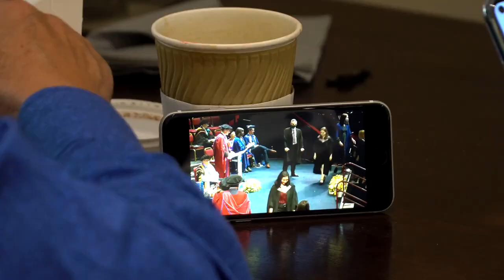March Graduation 2022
Our March 2022 graduation ceremonies gave us a very special opportunity to celebrate the achievements of graduands who were unable to attend their graduation ceremonies in person due to the COVID-19 pandemic. Congratulations to everyone on their graduation!